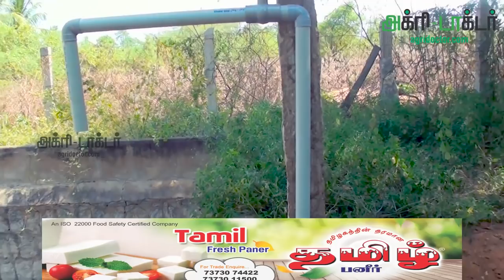இயற்கை சார்ந்த வாழக்கையும் விவசாயமும் பாகம் 1